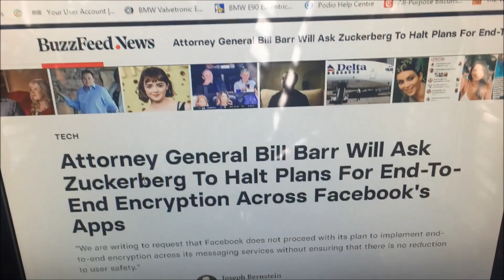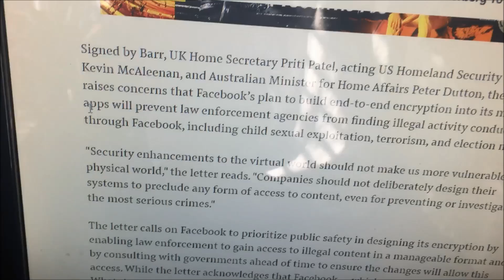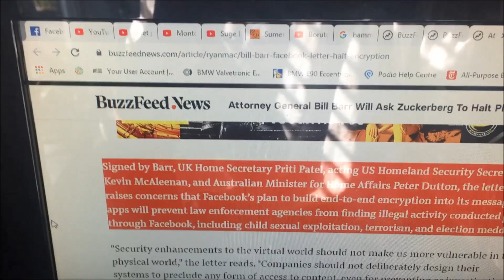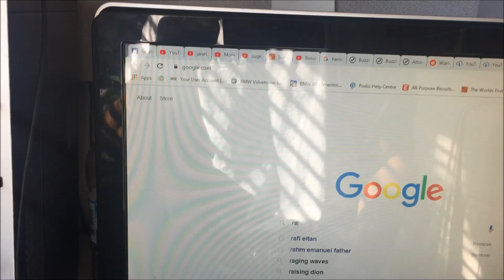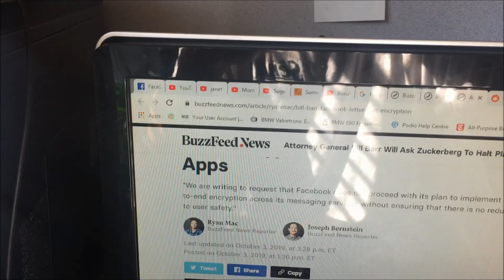Overstepped Boundaries In Cybernectic Babylon (Starring Mark Zuckerberg)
I couldn't help but to give my two cents on this story

Instrumental:
Street Fighters Dudley stage YOU BLOW MY MIND (Arranged)